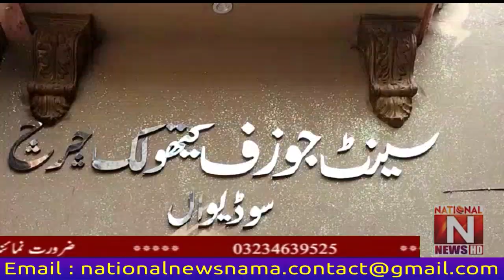Minorities Headlines National News Nama 10: PM 17 August